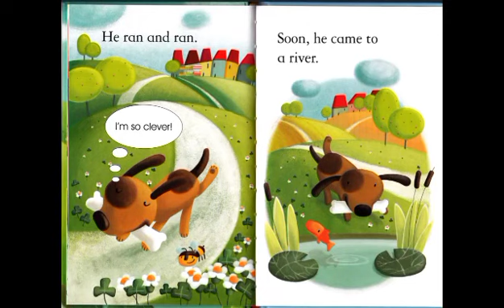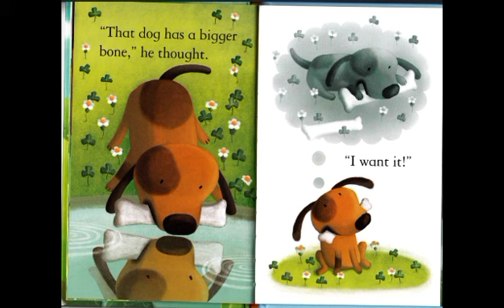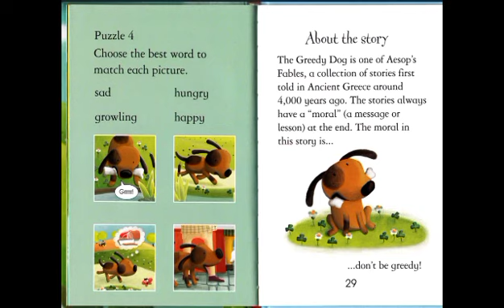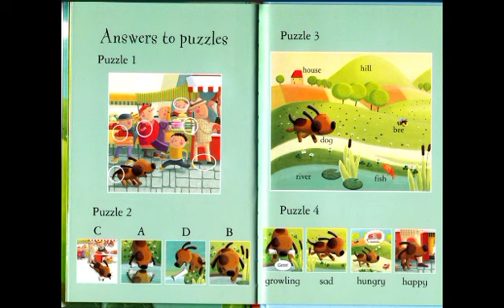The Greedy Dog. Children's read aloud (audio book) with colourful illustrations.